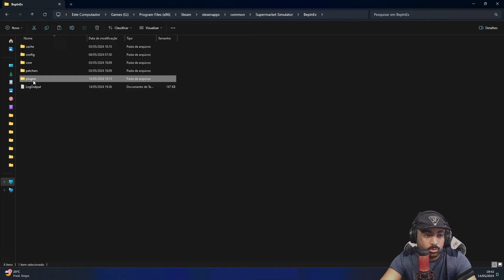DOBRANDO o TAMANHO do ESTOQUE em Supermarket Simulator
Se liga nesse MOD que vai te ajudar a DOBRAR o tamanho do seu ESTOQUE, no nosso Supermarket Simulator.

Isso e muito mais aqui no Canal do Liplak.
Jogos, Gameplays, Dicas, Reviews e muito mais...